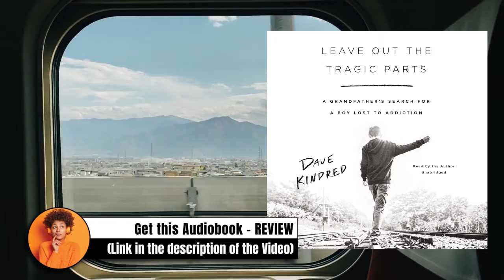LEAVE OUT THE TRAGIC PARTS | Dave Kindred | REVIEW | AUDIOBOOK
👇🔥⭐GET THE VERSION OF THIS AUDIOBOOK IN REVIEW/SUMMARY ⭐🔥👇
Leave Out the Tragic Parts: A Grandfather's Search for a Boy Lost to Addiction

(▶ THE NEXT FULL AUDIOBOOK SOON)🔥

This extraordinary investigation of the death of the author's grandson yields a powerful memoir of addiction, grief, and the stories we choose to tell our families and ourselves.

Jared Kindred left his home and family at the age of eighteen, choosing to wander across America on freight train cars and live on the street. Addicted to alcohol most of his short life, and withholding the truth from many who loved him, he never found a way to survive. Through this ordeal, Dave Kindred's love for his grandson has never wavered.

Leave Out the Tragic Parts is not merely a reflection on love and addiction and loss. It is a hard-won work of reportage, meticulously reconstructing the life Jared chose for himself--a life that rejected the comforts of civilization in favor of a chance to roam free. Kindred asks painful but important questions about the lies we tell to get along, and what binds families together or allows them to fracture. Jared's story ended in tragedy, but the act of telling it is an act of healing and redemption. This is an important book on how to love your family, from a great writer who has lived its lessons.
Listening duration:  6 hours, 58 minutes

⭐Dave Kindred (Author, Narrator), PublicAffairs (Publisher)⭐